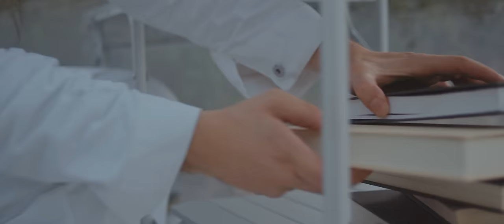Bones - KeepTellingYourselfThat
off the album "USELESS"
directed by Darkwave
produced by Vegard Veslelia